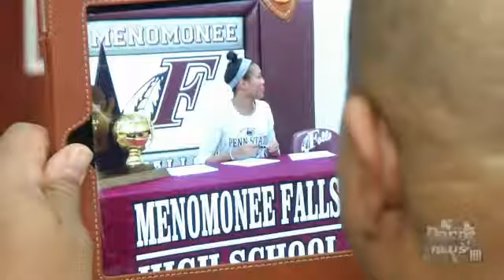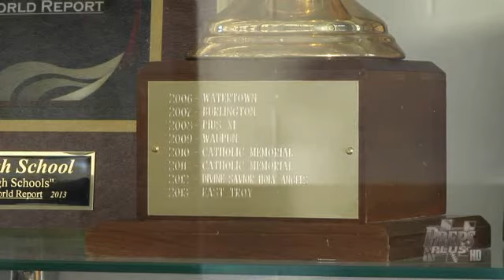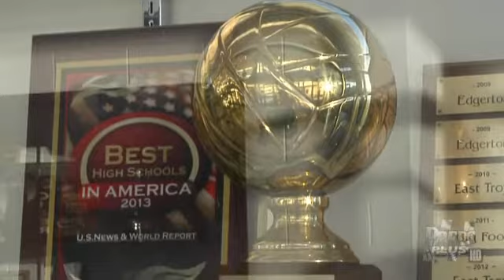Team of the week, 11/17/13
Team of the Week: Menomonee Falls Girls Volleyball (also featuring East Troy Girls Volleyball)